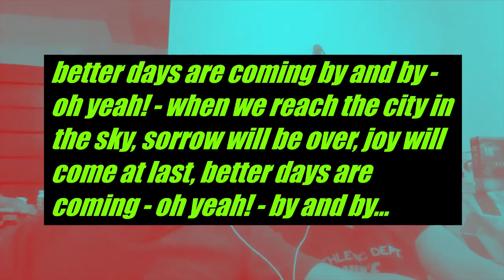RG & Jessel chat with Blind Massage Therapists about Situations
Christian couple RG & Jie Sayson have a chat with blind masseurs Andrea Adremesin and Lemilou Arbiol-Panganiban and blind friend Dimple Ravanera about their extended quarantine situations, funny situations, and their prayer at this time.